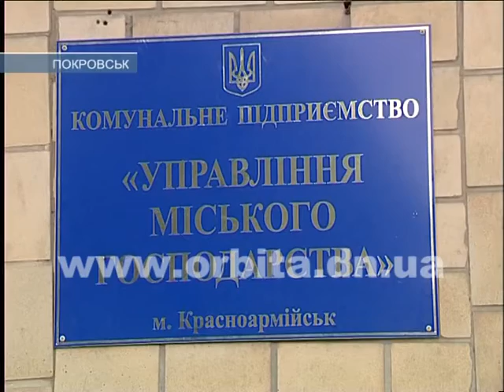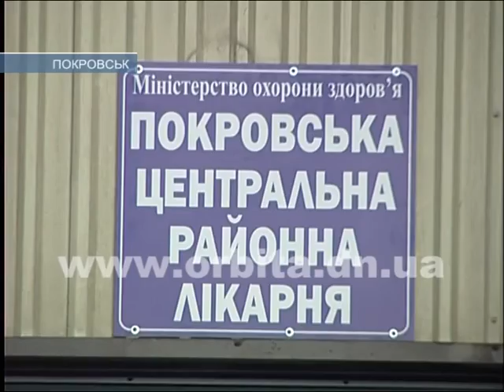Проверки в школах и ремонт в сфере ЖКХ – главные темы аппаратного